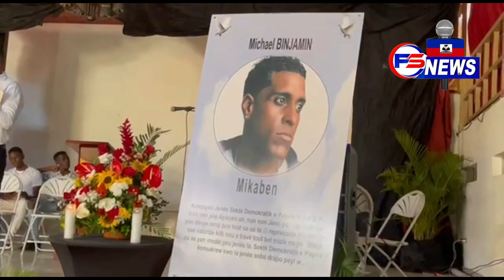Vin Gade Omaj pou Mika Ben yo ap rapouswiv nan peyi Dayiti